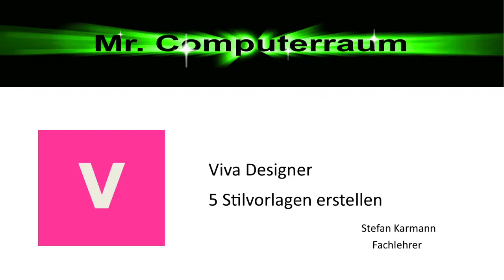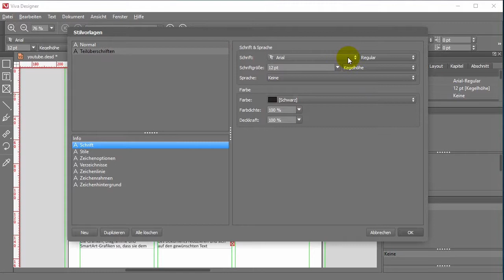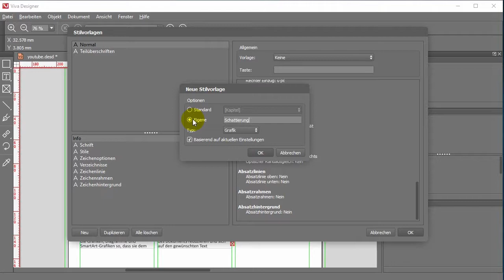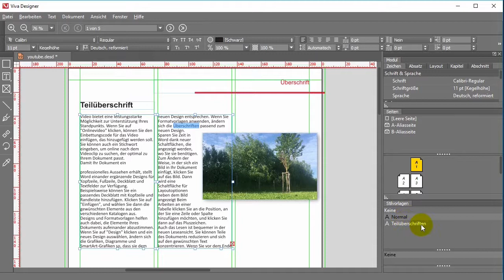6 Stilvorlagen erstellen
Um nicht jedem Objekt immer wieder neue Formate zuweisen zu müssen, kann man auch mit Stilvorlagen arbeiten.